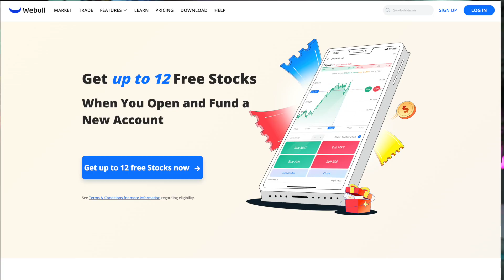5 steps GET APPROVED for LOANs SBA Loans & CREDIT CARDS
HOW to Qualify for LOAN & SBA Loan 5 Steps. The goal is to get APPROVED!